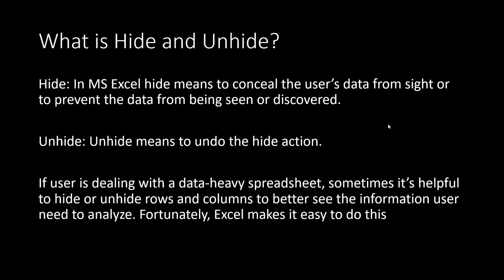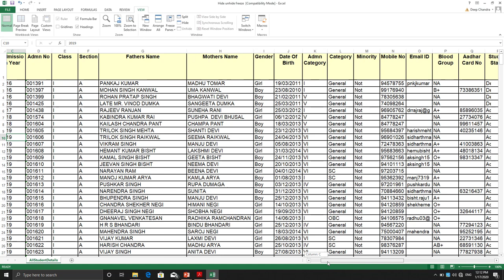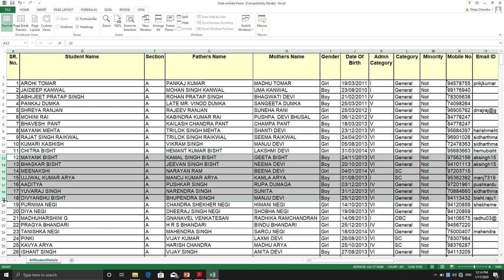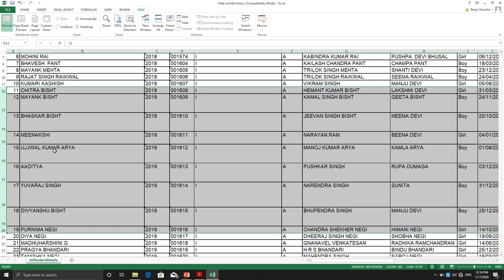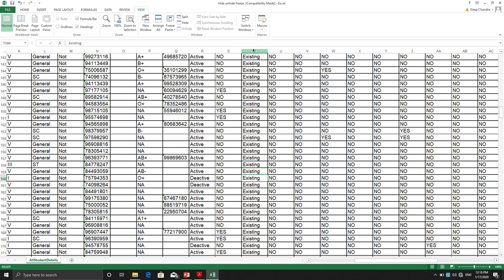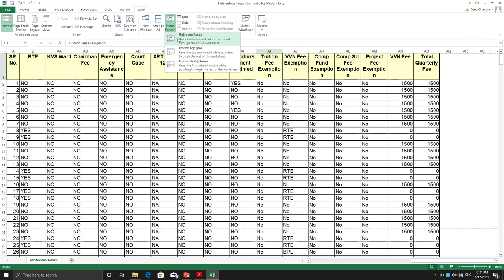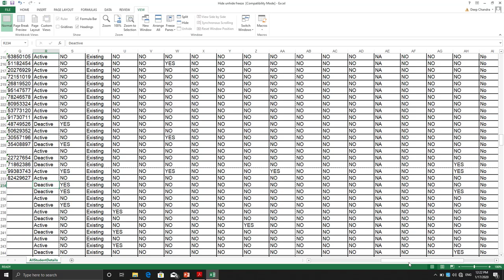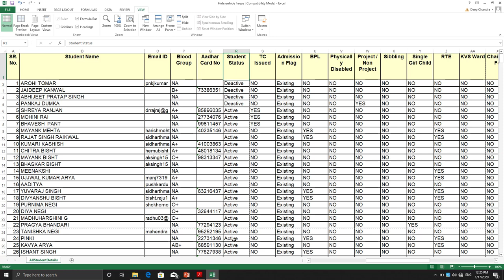Spreadsheet: Hide/ Unhide/ Freeze rows and column In MS Excel, Information Technology-402, Class X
This video covers the Session 3 Hide/ Unhide/ Freeze rows and column in the Spreadsheet, for CBSE’s Information Technology Class X-402.